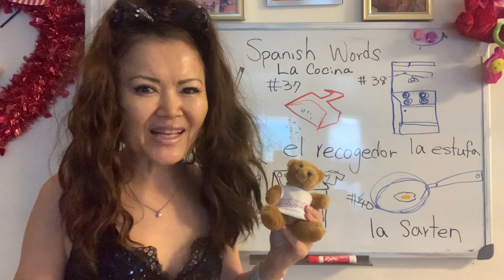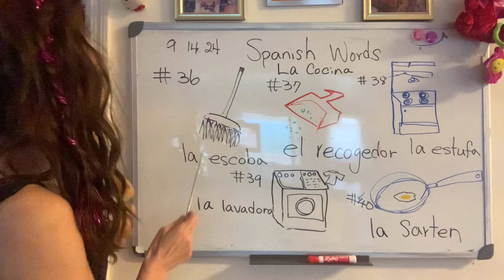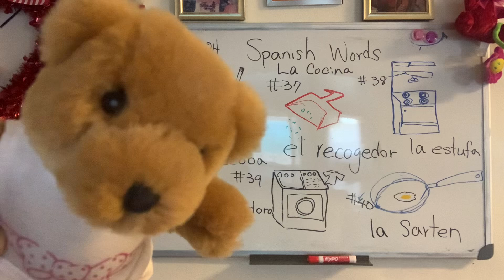(For kids/ Spanish words 36-40)@SonyYuthe broom, dustpan, stove, washing machine, frying pan